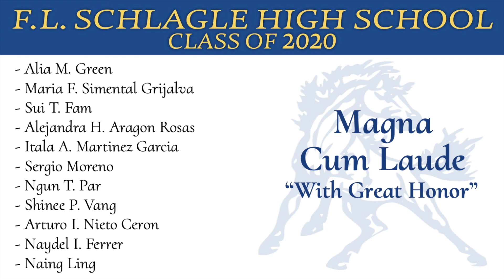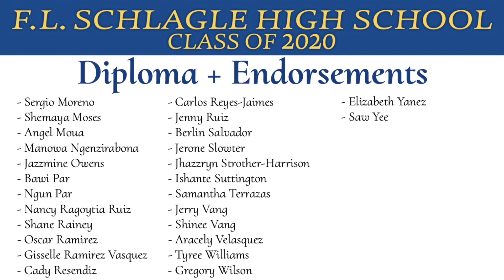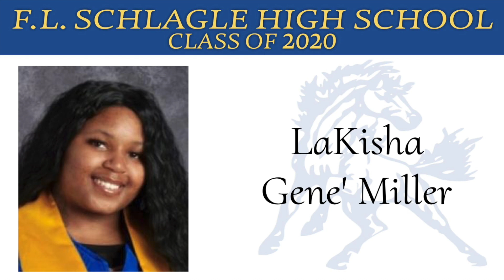Commencement 2020 - F.L. Schlagle High School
Congratulations to the F.L. Schlagle High School Class of 2020! The main event is at the Boulevard Drive-In, but you can celebrate along with the graduates here.